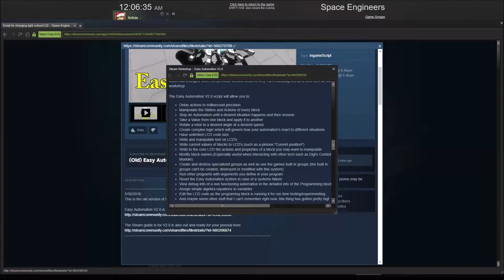engineer mike oldfield